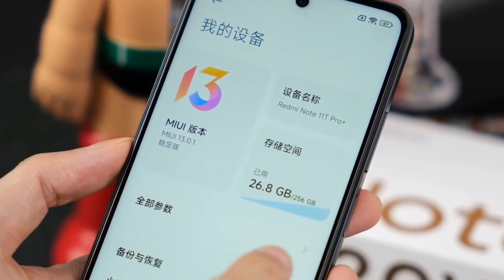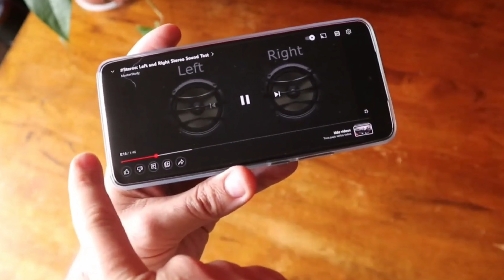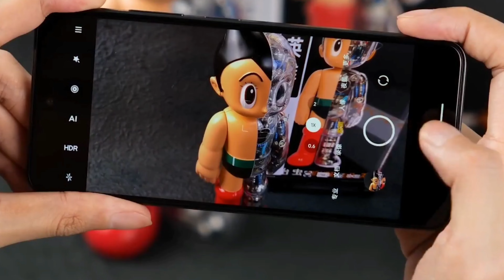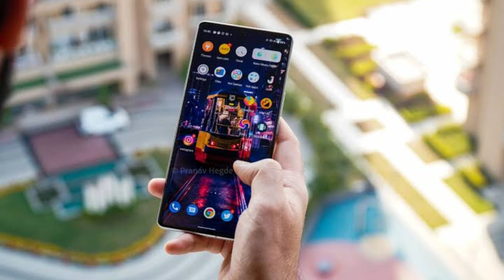Redmi K50i 5G Unboxing ~ One Of The Best Smartphone 👌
Tech Mehara के नए Video में आपका स्वागत है,🤷‍♂️ Redmi K50i 5G के बारे मे जानना है तो ये Video End तक देखें | Guys अपने Question और सुझाव Comments Box में जरुर लिखें | अगर आपको Video अच्छा लगा तो Like करें और Comments Box👇 में जरुर लिखें And Chennal को Subscribe जरुर करें

🔹️ IQOO 9T 5G ~ Details Video Coming Very Soon

🔹️ Poco F5 5G ~ Details Video Coming Very Soon